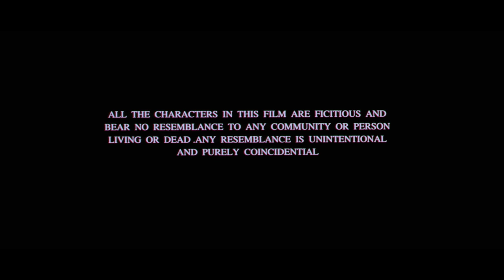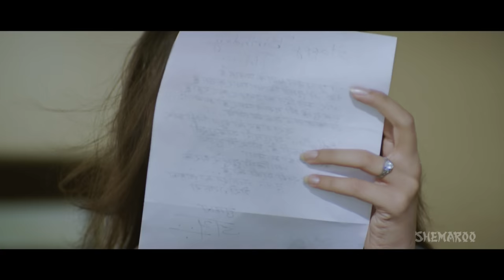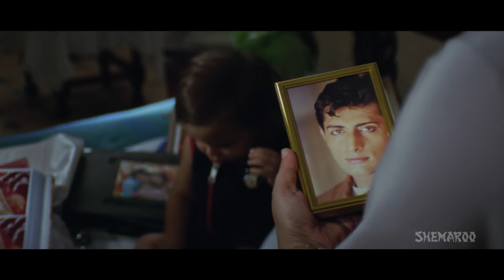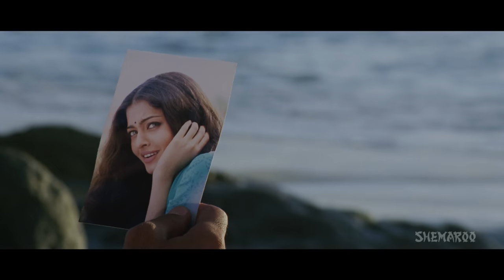Dil Ka Rishta {HD} - Arjun Rampal - Aishwarya Rai - Paresh Rawal - Isha Koppikar - Rakhee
Movie Starts At 2:04

Best scene from the movie 2:05:38

Multi-millionaire Jai Mehta supports many charitable organizations and one day visits a deaf and dumb school, he falls in love with the teacher there, Tia Sharma. He expresses his love to her but she is already engaged with Raj and marries him soon. A heart broken Jai takes to alcohol and one night under the influence of alcohol, Jai's car collide with Raj and Tia's car mysteriously killing Raj and seriously injuring Tia about the head. Tia is treated by doctor, recovers but is unable to remember anything from her troubled past. Jai makes it his responsibility to take care of her, slowly she falls in love with him and proposes marriage. But will this marriage take place or will Tia remember her past and take revenge from Jai?

Star Cast - Arjun Rampal, Aishwarya Rai, Rakhee, Paresh Rawal, Isha Koppikar
Producer – Aditya Rai
Music Director – Nadeem Shravan
Cinematographer – Ashok Mehta
Lyricist - Sameer
Story - Vrinda Rai
Screenplay - Shabbir Boxwala
Dialogues – Naeem Sha
Editor – Naresh Malhotra